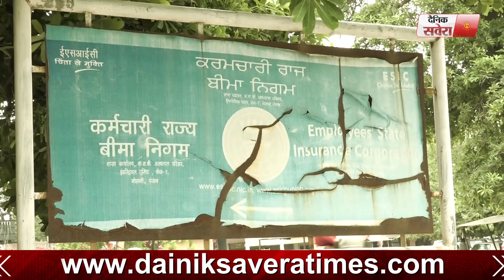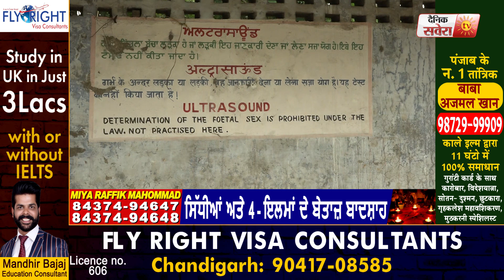Mohali के ESI Hospital में डॉक्टर और सुविधाओं की घाट की खुली पोल